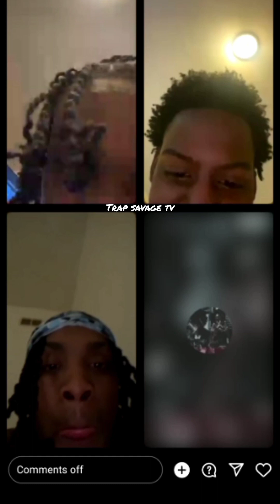Oblock members speak about whats going on in the trenches and how the opps try to set them up